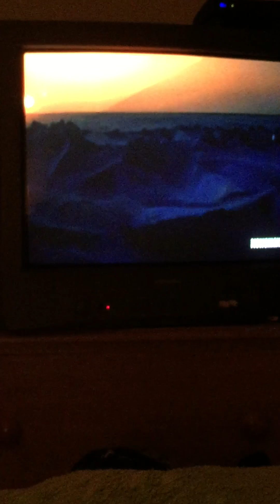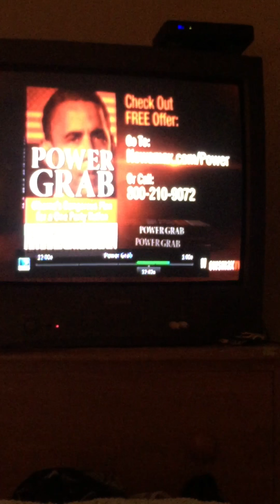Are we losing the Constitution?